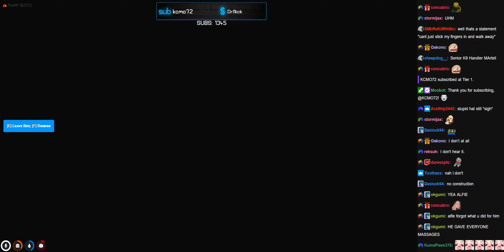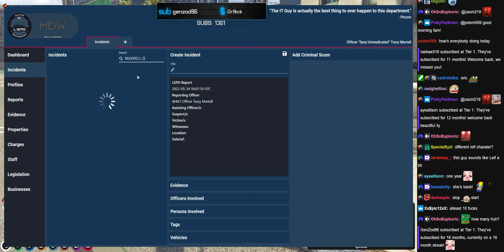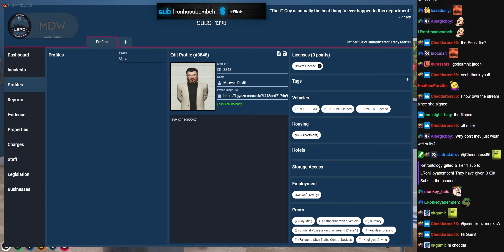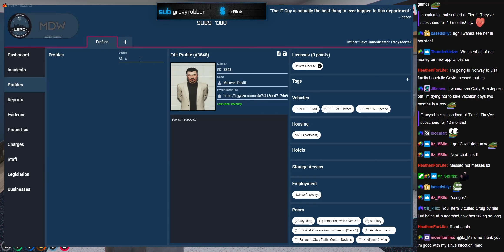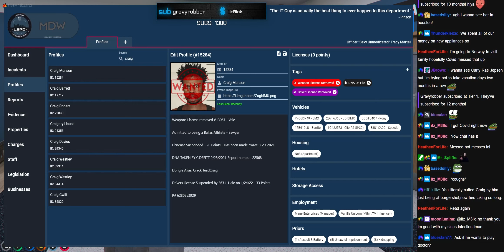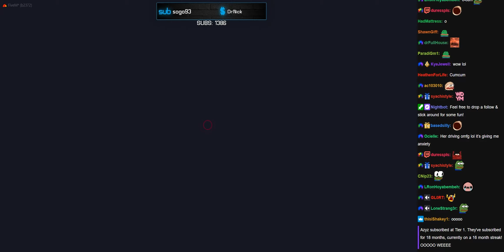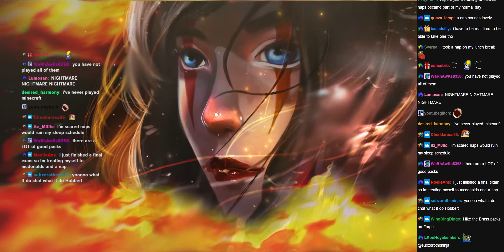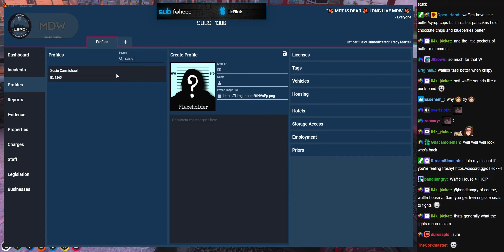5/24/22 | NoPixel | Tracy Martell - SKIP